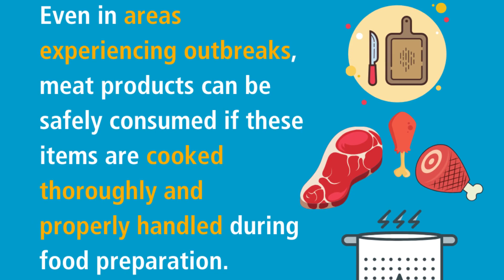உருளைக்கிழங்கு கேரட் போதும்|சுவையான (KURKURE) ரெடி {TIME PASS TAMIL}